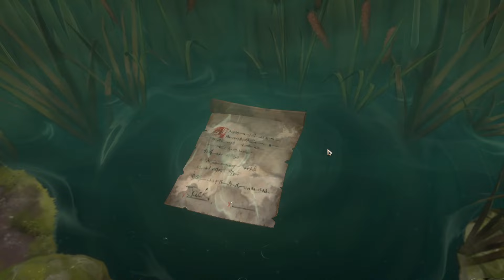WEEKLY NIGHTMARES are NO JOKE! 4.5 Adventure! - Path of Champions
00:00 INTRO
00:24 Run Breakdown
03:01 RUN STARTO
04:07 Manasoul Student
11:49 Rock Hopper
13:20 TIME TO GET SERIOUS
17:13 Mistwraith
22:18 Jhin
28:06 Lord Broadmane
34:38 Omen Hawk
41:58 GRAND FINALE!